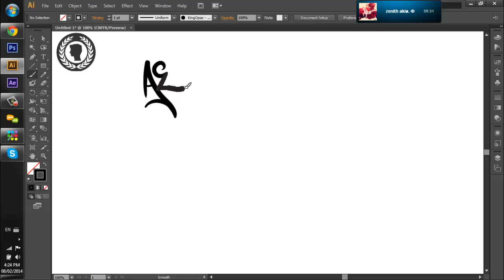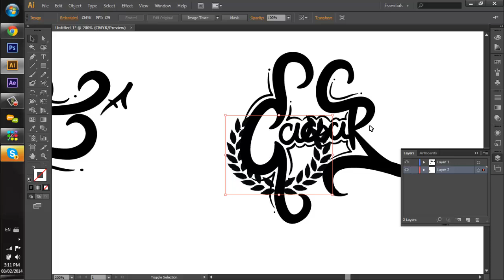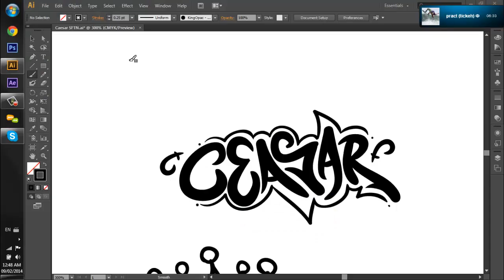eRa Caesar Contest // High Opac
Hey guys opac here with my entry to eRa Caesar's Contest! I joined High yesterday also just a quick update I am going on vacation to Europe to the 4th to the 14th so i will not be on Skype but I will be on twitter and i will try to have 1 upload during that time!  Anyways hope you enjoy!